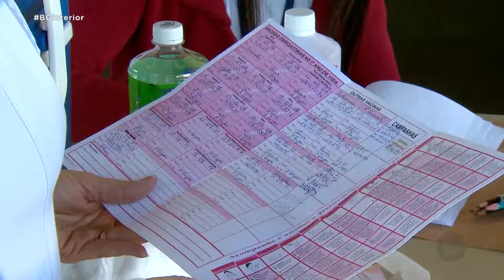Secretaria de Saúde de Marília amplia horário de vacinação contra sarampo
Em Marília, dois casos de sarampo foram confirmados. Por isso, a Secretaria de Saúde tem feito um mutirão de vacinação. E os horários estão esticados pra facilitar a vida de quem trabalha até tarde.